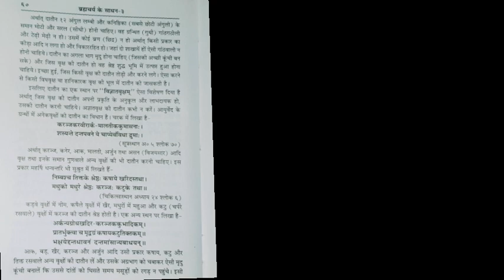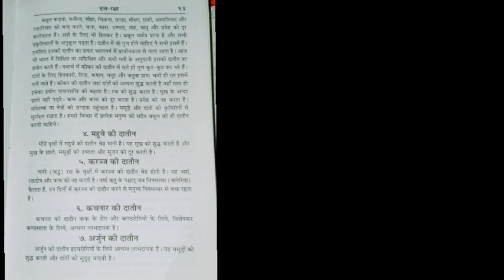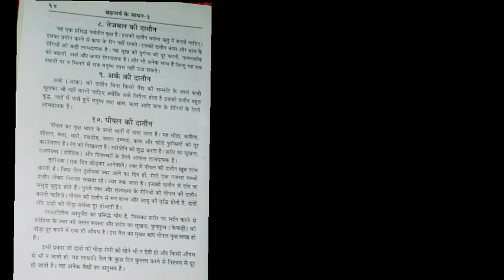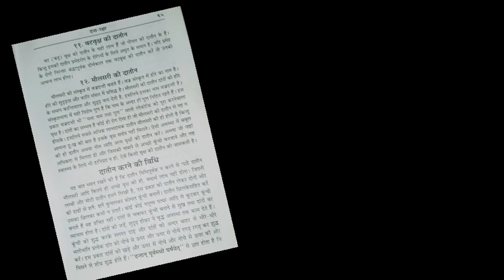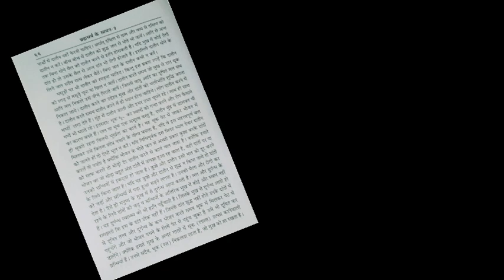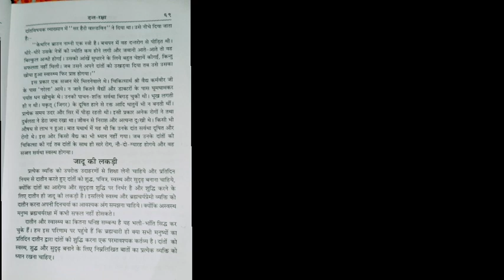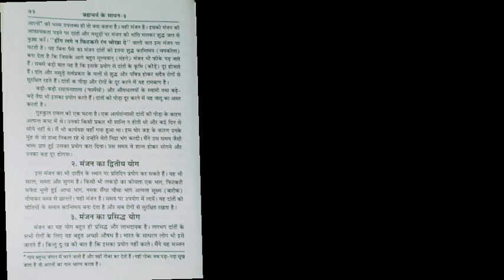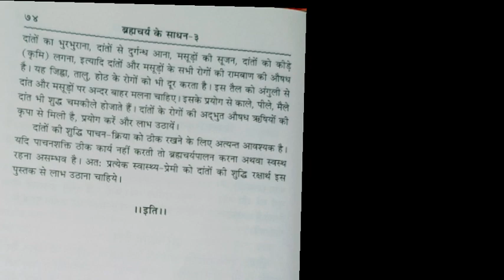ब्रह्मचर्य के साधन दंत रक्षा